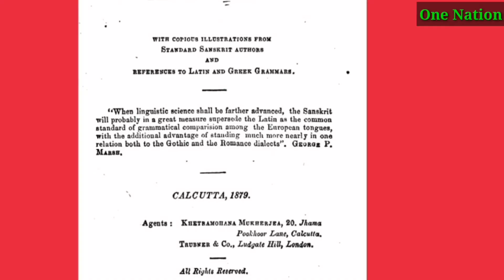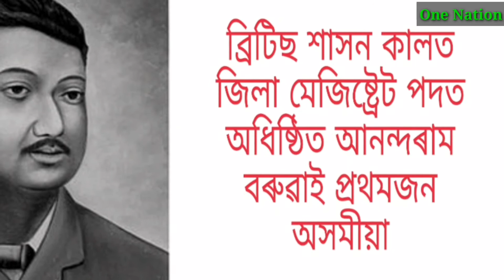Assam History-Modern Period / আধুনিক অসমৰ ইতিহাস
Born at Rajaduar, North Guwahati on 21st of May 1850, was not only a scholar extraordinary, but also the first Assamese Graduate,first Assamese and fifth Indian to join the Indian Civil Service. He was also the first Assamese to be appointed a District Magistrate.
Anundoram had his school education from the Guwahati Government Seminary (now known as the Cotton Collegiate School), passed the Entrance Examination of Calcutta University  His life was an embodiment of dedication and hard work. He was, undoubtedly, one of the finest civil servants and a great scholar that Assam has ever produced.

His Literary Works::

Mahavircharitam,

Saraswatikanthabharna,

Namalinganusasana,

Bhavabhuti and His Place in Sanskrit Literature

A Practical English-Sanskrit Dictionary(Part-l,ll and lll)

Higher Sanskrit Grammar:Gender and Syntax

Ancient Geography of India

First ICS of INDIA (Video Link)